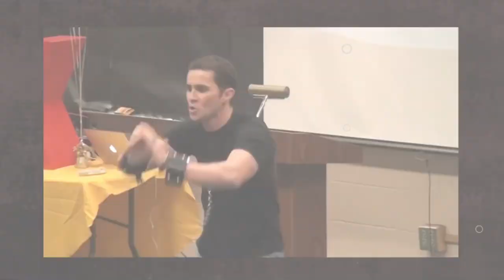Without this we are screwed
Remember, we are in this together